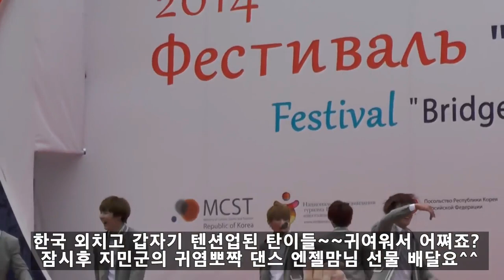7년전 모스크바에서 처음으로 부른 감동의 방탄 아리랑!! 노래 도중 한국을 외치자 일어난 놀라운 반응?? 애국소년단 텐션 최고 방방 뛰는 아리랑! BTS 영원하라!